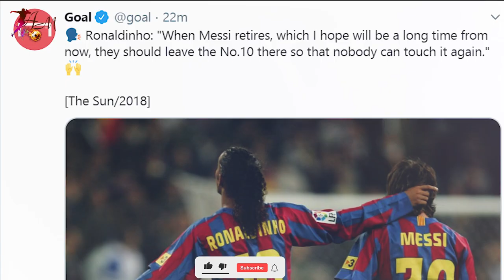شماره ۱۰ بارسا : پیراهن مسی و رونالدینو چه میشود؟